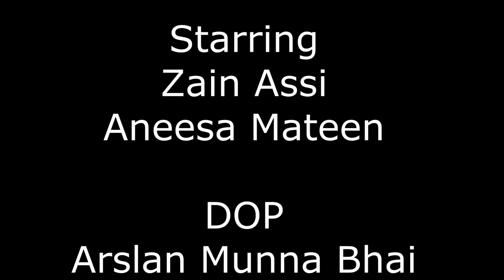Untold Story of KASHMIR [ کشمیر کی ان کہی کہانی ]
اس عید کو کشمیر کے نام کرو ہم عید منائیں گے پر کشمیر میں ایسا نہیں ہوگا